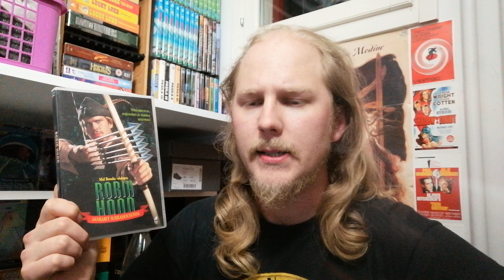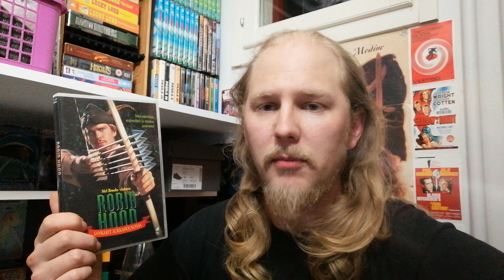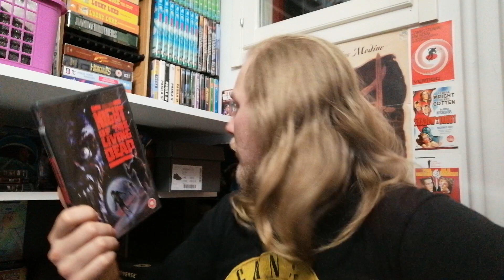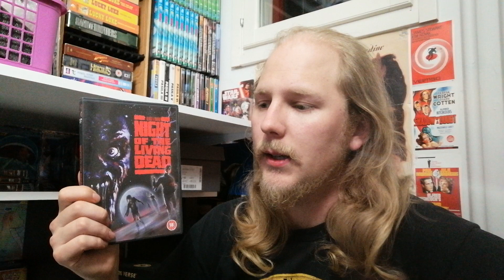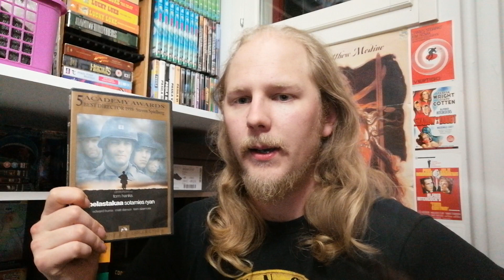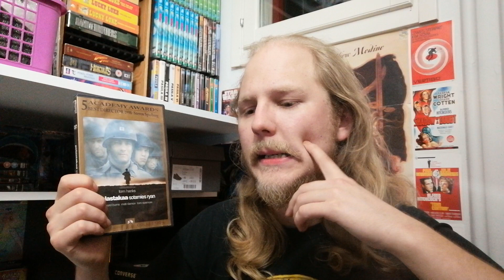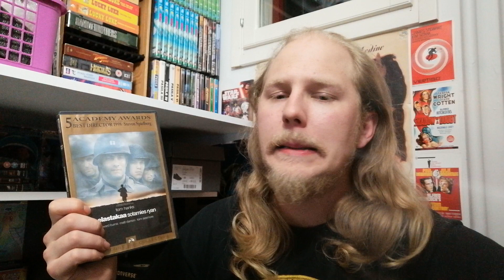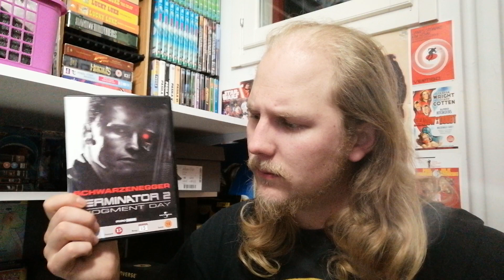Top 10 elokuvat 1990-luvulta osa1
Taas jaettiin kahelle videolle niin on helpompi uppia tubeen.